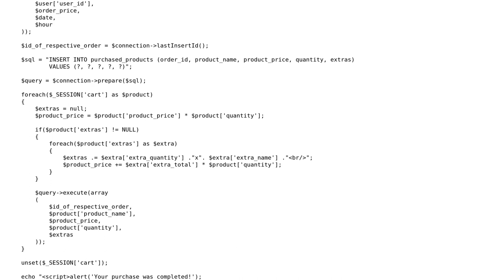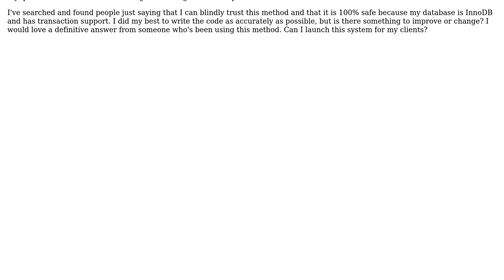PDO lastInsertId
With thanks & praise to God, and with thanks to the many people who have made this project possible! | Content (except music & images) licensed under CC BY-SA | Music | Images & others | With thanks to user user84546 user Jamal user Daniel Costa and the Stack Exchange Network Trademarks are property of their respective owners. You are responsible for your own actions.